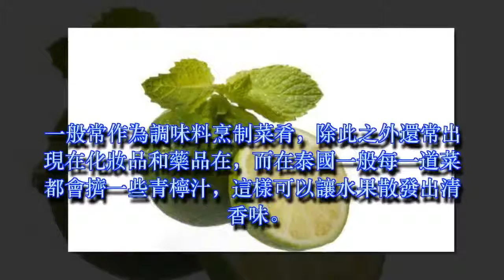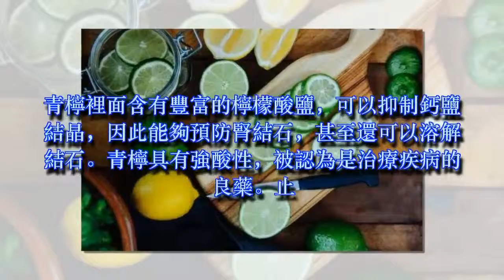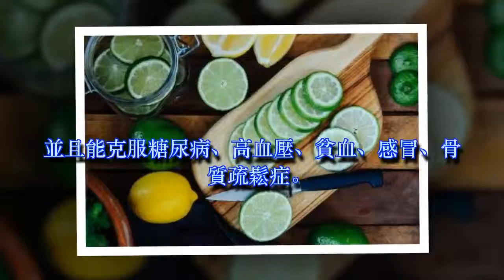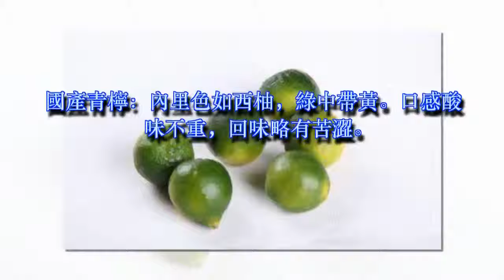他每天這樣煮青檸，堅持2星期，多年高血糖終於降了！趕緊收藏！ -